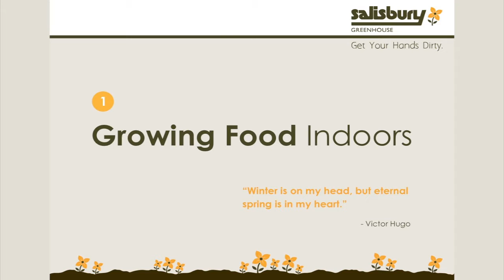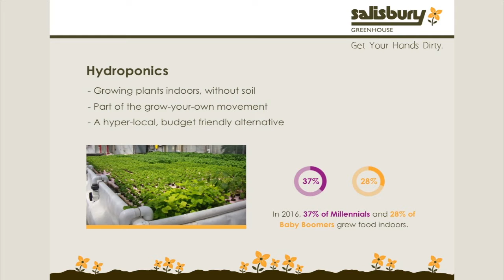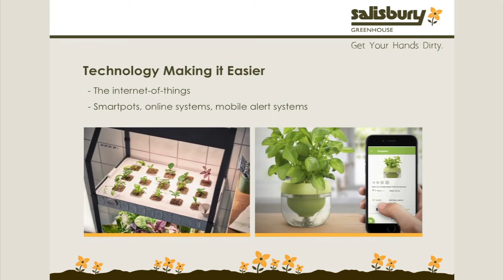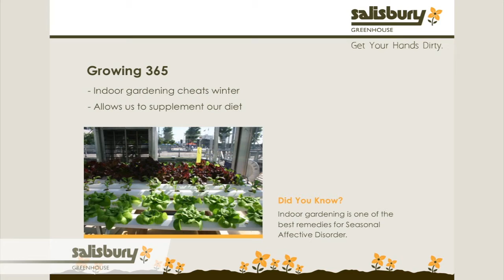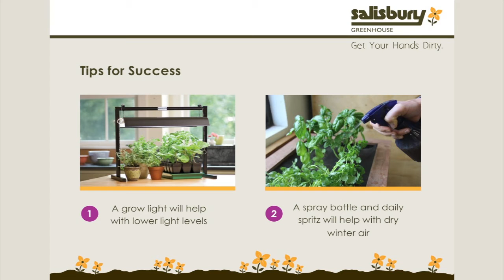Gardening Trends 2017, 1/5: Growing Food Indoors | Salisbury Greenhouse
Growing food indoors is going increasingly mainstream, and hydroponics are one great way to do it! Interested in gardening in your home, without soil? Learn more, with Rob Sproule!